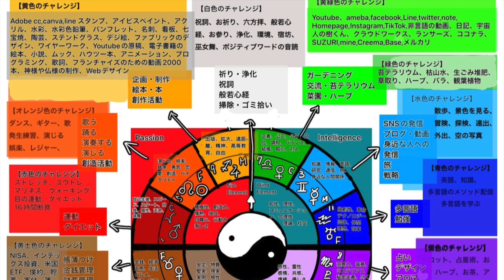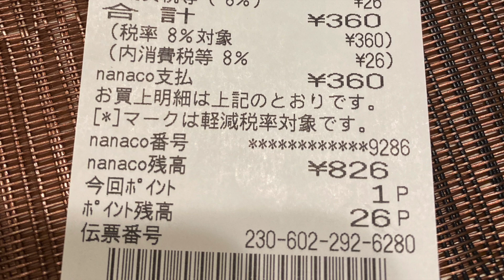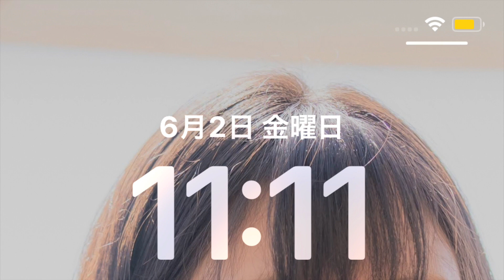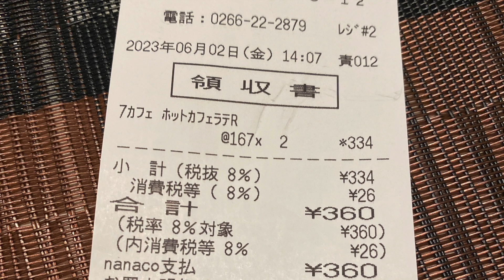2023.06.02(金)『15色の才能を開花させる行動の日記』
＊はじめに＊

愛💖アプリシエイト！小鳥遊樹です。フェアリーゴッドマザーアイズメソッド火地風水４属性15色の才能

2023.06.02(金)『15色の才能を開花させる行動の日記』

雨足の強さで目が覚めた。4時あれこれ考え事をしていて、雨水枡が心配になり起きることにした。4時半❄️洗顔と歯磨き🐦諏訪教室の見回り5時❄️祝詞とお祈り❄️般若心経と六方拝とポジティブワードの音読🐦計画🔥ストレッチとユウトレとマリネス🥞ベッドメイキング❄️アロマオイルとお香

6時🥞薬とサプリ🔥お白湯🐦岡谷教室に持って行く荷物を作る

🌻noteブログ🌻はてなブログ

🌻＆🐟＆🌿動画編集と英訳と拡散

🌸スイーツ作り

疲れたので気分転換に料理をしました。

タピオカ粉卵おからパウダーサイリウムニュートリショナルイーストベーキングパウダーヒマラヤ岩塩アーモンドプードル

最後にオリーブオイルを垂らして焼きました。少しドーナツのような香りがして美味しかったです。ご馳走さまでした♪ココアと一緒に頂きました。

🌻＆🐟＆🌿2本目の動画編集と英訳と拡散。

11時🐦岡谷教室へアトリエの片付けタロットカードに聞きながら、残す物と運ぶ物を決めていきます。

12時主様が「レオ様がお昼を買ってきてくれたので一緒に食べましょう。」と呼びに来てくれました。私の大好物のお寿司とイカリング。レオ様に感謝です。主様がサラダをくださいました。主様感謝です。

13時💰主様と一緒にホームセンターへ。諏訪教室の生垣に毛虫が出たので、消毒のポンプを買いに行きました。土砂降りです。

14時💰JAと八百屋さんごぼうレオ様にお寿司のお礼にごぼう茶のごぼうを買いました。JAのレジの方が「お足元の悪い中、来て頂きありがとうございます。」と言ってくださいました。心が温まります。こんな嵐の日に出勤お疲れ様です！気をつけてお帰りください。💰ホームセンターでスミチオン在庫を倉庫まで探しに行ってくださいました。感謝申し上げます！💰セブンでカフェラテ主様にサラダのお礼にカフェラテを買いました。買って帰ると「焼き芋を作ったのでどうぞ」と勧めてもらいました。ご馳走さまです。主様に感謝。

15時🥞歯医者さんへ職人肌の歯科衛生士さんが綺麗にお掃除をして磨き上げてくださいます。時間いっぱい丁寧な仕事をありがとうございました！感謝申し上げます。

16時片付けの続き

17時🔥出かけていたレオ様が大好きなシーフードピザを買ってきてくれました。お寿司にピザ。今日はお誕生日のようです。これもまたレオ様が買ってきてくれたのですが、トマトをサラダにしてピザと一緒にお夕飯に頂きました。有り難いことです。

レオ様はせっせと巣に子ども達の食事を運ぶ、つばめのお母さんみたい。立場が逆転しています。感謝申し上げます。

19時🐦雨の中、荷物を車に積んで諏訪教室へ🌸帰るご挨拶をすると、主様がバナナと甘夏を持たせてくれました。主様ありがとうございます。

💰西友卵と野菜を買いました。感謝です。

🐦帰宅🐦荷物を運んで

🔥バナナ🥞お風呂🥞洗濯🌸フェイスマスク🥞洗濯物を干して🐴テレビそのまま寝てしまいました。午前2時🐴目が覚めたので🌻はてなブログ🌻noteブログ

エンジェルナンバーを２つ見ました。良いことがあると良いですね＾＾きっと良いことを引き寄せられると信じています。

今日も最高の1日をありがとうございました！家族に夢を応援してもらっている私は幸せ者です。

＊おわりに ＊

＊Introduction＊

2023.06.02 (Friday) "A diary of actions that bloom the talent of 15 colors"

I woke up with the strength of the rain.4 O'clockI was thinking about this and that,Worried about the rainwater tank, I decided to get up.

4:30❄️Wash my face and brush my teeth🐦 Patrol of Suwa classroom

5 o'clock

❄️Norito and prayers❄️Reading aloud of the Heart Sutra, Roppohai and positive words🐦plan🔥 Stretching, Yutre and Marines🥞 bed making❄️ Aroma oil and incense

Six o'clock🥞Drugs and supplements🔥Hot water🐦 Make a luggage to bring to the Okaya classroom🌻note blog🌻 Hatena Blog

🌻＆🐟＆🌿Video editing, English translation and distribution🌸 Sweets makingI was tired, so I cooked to change my mood.

tapioca floureggokara powderPsylliumnutritional yeastbaking powderhimalayan rock saltalmond poodle

Finally drizzled with olive oil and baked.It smelled a little like a donut and was delicious.Thank you for my meal ♪I got it with cocoa.

🌻＆🐟＆🌿Second video editing, English translation and diffusion.

11 o'clock🐦To Okaya classroomCleaning up the atelierWhile listening to tarot cards, decide what to keep and what to move.

12 o'clockNushisama came to call me, "Leo-sama bought lunch, so let's eat together."Leo-sama bought it. My favorite food is sushi and squid rings.Thanks to Leo-sama.Nushisama gave me a salad.Thank you Nushisama.

13:00💰 I went to the home store with Nushisama.A caterpillar appeared in the Suwa classroom hedge,I went to buy a disinfection pump.It's pouring down.

14:00💰JA and greengrocer's burdockI bought burdock for burdock tea to thank Leo-sama for the sushi.

JA's cashierShe said, "Thank you for coming in spite of your poor footing."It warms my heart.Thank you for coming to work on such a stormy day!Be careful on your way home.

💰 Sumithion at Home CenterHome center clerk went to the warehouse to look for stock.Thank you!

💰Cafe latte at SevenI bought a cafe latte as a thank you for the salad.

After buying came home"I made baked sweet potato, so please eat it," Nushisama recommended.Thank you for your meal.Thank you Nushisama.

15:00🥞To the dentistA professional dental hygienist will clean and polish my teeth.Thank you for your time and careful work!Thank you.

16:00Continuation of clean up

17:00🔥 Leo-sama, who was out, bought me my favorite seafood pizza.Pizza and sushi.It seems like today is my birthday.Tomato was also bought by Leo-sama,I made a tomato salad and had it for dinner with pizza.Thank you.Leo-sama is like a swallow's mother who diligently brings the children's meals to the nest.Her position is reversed.Thank you.

19o'clock🐦In the rain,Load my luggage into the car and go to the Suwa classroom

🌸When I say goodbye on my way home,Nushisama gave me a banana and a sweet summer.Thank you sir.

💰 SeiyuI bought eggs and vegetables.Thank you.

🐦go home🐦 Carry my luggage🔥 Banana🥞 bath🥞 Laundry🌸 face mask🥞 Hang the laundry🐴TV

I just went to sleep.

2 am🐴I just woke up🌻 Hatena Blog🌻note blog

I saw two angel numbers.I believe that I will attract good things.I am lucky to have my family supporting my dreams.